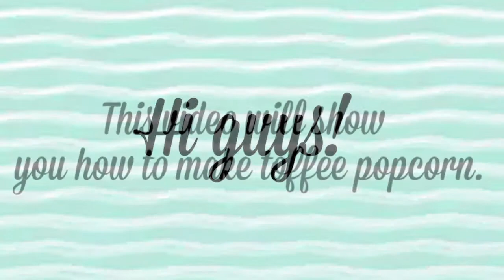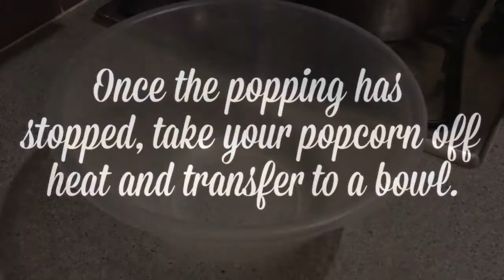Toffee popcorn with just 3 ingredients!!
This video shows you how to make simple and delicious toffee popcorn!

Ingredients:
Butter
100g hard toffees
1/2 cup popcorn seeds (around 60g)